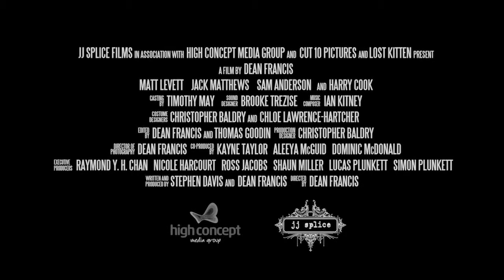Drown Official Trailer 2015 Dean Francis Movie HD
Drown Official Trailer Film Mastered By DC Australia.com